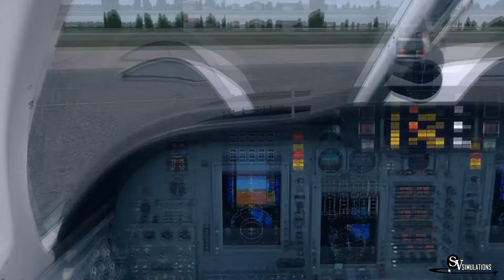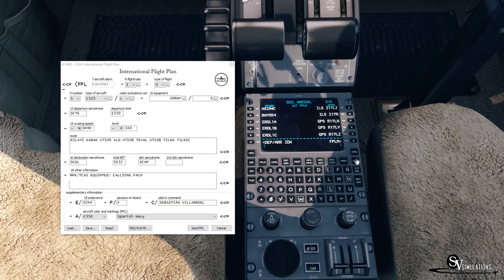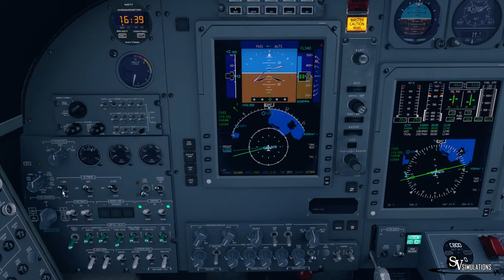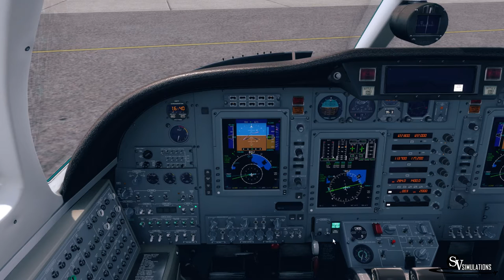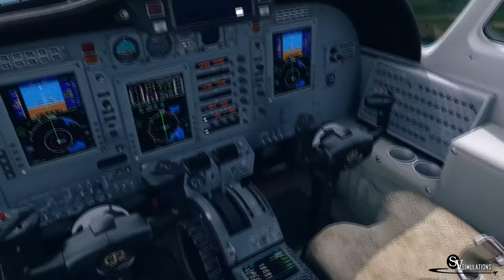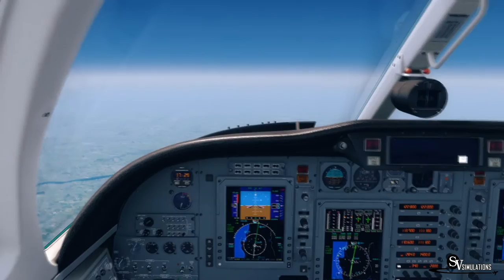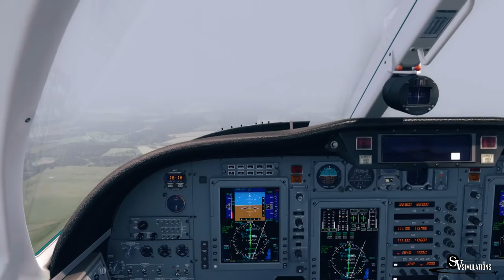P3D v3 | CJ2 | Puerto Montt - Santiago | FACh 363 | IVAO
Español/ Bienvenidos! En este video les traigo un vuelo con el CJ2 en el repaint de la FACh!

English/ Welcome! In this video I bring you a flight with CJ2 with the FACh repaint!

Addons:
P3D v3
Ivac